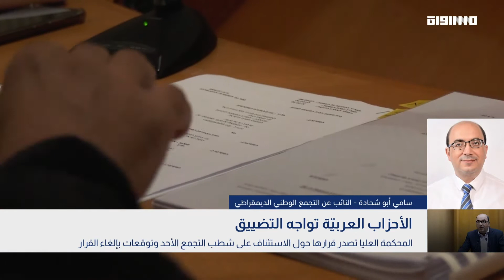بانوراما مساواة:المحكمة العليا تصدر قرارها حول الاستئناف على شطب التجمع الأحد وتوقعات بإلغاء القرار